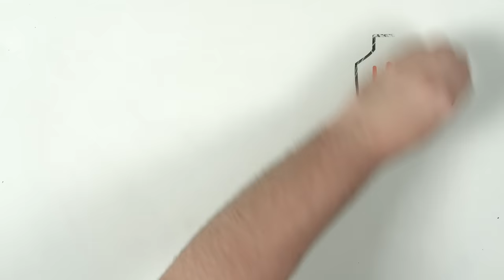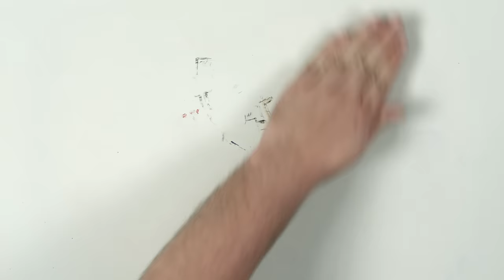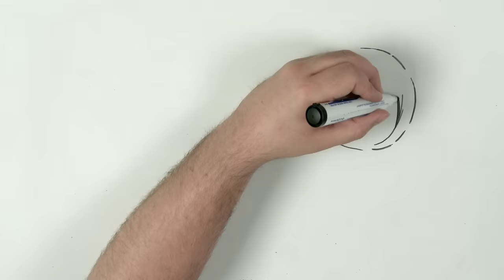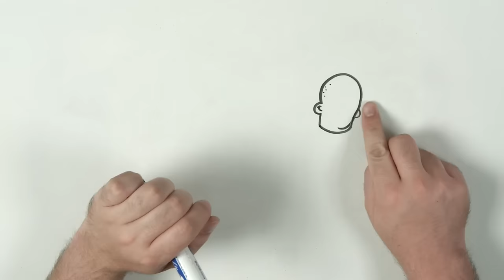LA HISTORIA DE LOS BOCA-RIVER - Draw My Life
¡Bienvenidos al Draw My Life del Superclásico! Te contamos mediante divertidos dibujos la historia de enemistad entre Boca Junios y River Plate, dos de los clubes más grandes del mundo.